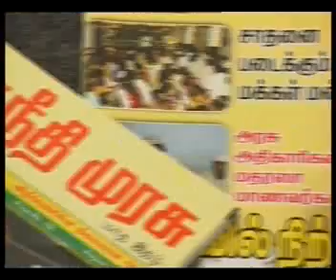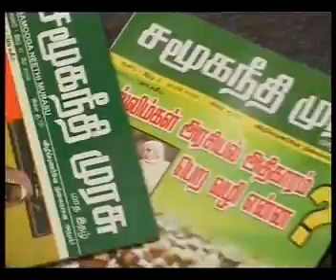Cmn saleem- Nalaiya ulagam namathakattum 1/8.flv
This video speech by cmn saleem regarding our Muslim society what will do in future to improve our status in India and all over world.